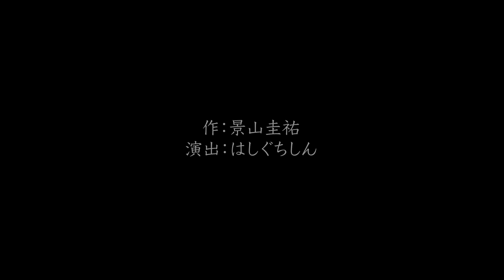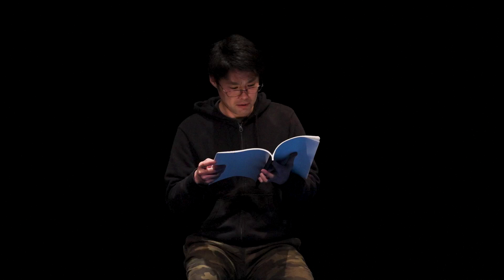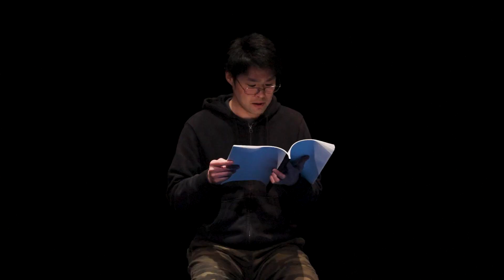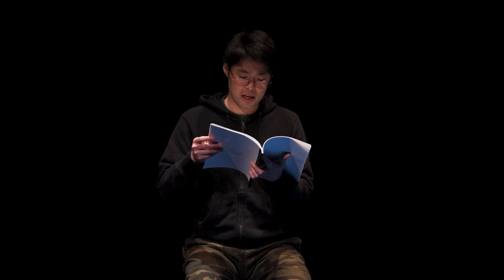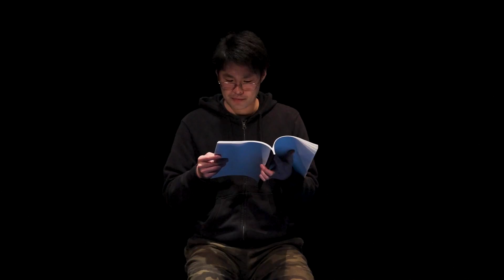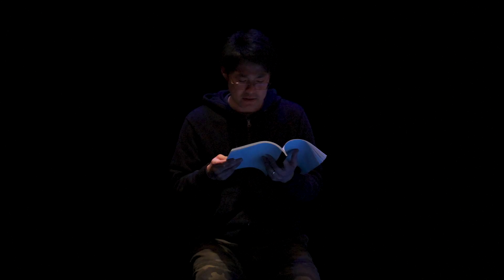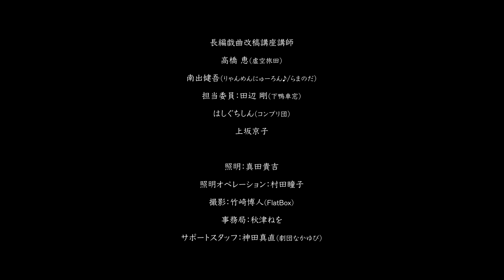長編戯曲の改稿講座 リーディング発表会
一般社団法人日本劇作家協会
2023年度　長編戯曲の改稿講座リーディング発表会

2023年の秋から関西で活躍する劇作家が受講生の戯曲改稿に併走し、3回の講座を経て作品を磨き上げました。最終提出作品から１作品を取り上げて戯曲のリーディングとゲストを招いてのディスカッションを映像に収録、このたび期間限定で一般に公開いたします。
（京都・人間座スタジオにて　2024年2月17日（土）収録）

00:00:25《リーディング》

『みなとがみえるいえ』
作・景山圭祐
制作集団Cube（きゅーぶ）代表。
1975年生まれ　岡山県出身。劇作家。舞台制作者。
2011年から劇作を始める。2021年、制作集団Cubeを創設。岡山県を拠点として県内、県外の芸術団体等の制作を行う。
2022年Prayers　Studio　ショートアクティングフェス採用戯曲「ぼくらのなつ」劇作

リーディング出演者
田中洋：松原一純（A級MissingLink）
1978年4月23日生まれ、神戸市在住。A級MissingLink所属・代表。
2000年にA級MissingLinkを結成。旗揚げメンバーの一人で、2002年に代表に就任。本公演を初めA級MissingLink企画の公演のほぼ全てに出演。2006年より芸名・松課長から本名・松原一純に改める。

田中大和：松嵜佑一（A級MissingLink）
2011年よりA級MissingLinkに所属。
派手さはないが力を抜いた演技で場に溶け込む事を得意とする。
会話劇からコメディまで卒無くこなす器用な俳優。主な出演作品『その間にあるもの』『或いは魂の止まり木』

ト書き：ののあざみ
大阪市出身、俳優。
2011年解散まで劇団Ugly duckling所属。その後フリーで関西小劇場を中心に活動を続け、2020年5月 福岡と熊本の俳優と共に、遠距離劇団 yum yum cheese! を結成、現在に至る。
コロナ禍に演劇をあきらめないことを誓い、旗揚げにして代表作『いきたひと』を、日本各地、果ては、世界のどこかの街で上演することを目指し巡演している。
NPO法人大阪現代舞台芸術協会（DIVE）理事、国境なき劇団メンバー、大阪市立芸術創造館館長

1:10:44《ディスカッション》
ディスカッション登壇者
［ゲスト］
ピンク地底人3号（ももちの世界／ピンク地底人）
劇作家/演出家
生者と死者の境界を曖昧にしながら社会を描く、苛烈な会話劇が特徴。2023年、ソウルにて上演された『鎖骨に天使が眠っている』（演出：ビョン・ヨンジン）は26ステージで約4,000人を動員し、韓国内で大きな反響を呼ぶ。近年は手話を使った作品を立て続けに発表し、新たな挑戦を始めている。Stage of the year 2022 ステージぴあ審査員特別賞受賞。セゾン文化財団セゾン・フェローⅡ（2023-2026）助成。
2018年『わたしのヒーロー』（第6回せんだい短編戯曲賞大賞 単独受賞）、2019年『鎖骨に天使が眠っている』（第24回劇作家協会新人戯曲賞 受賞）、2020年『カンザキ』（第27回OMS戯曲賞佳作 受賞）、2021年『華指1832』（第66回岸田國士戯曲賞最終候補作品）、2022年 KAVCプロデュース公演手話裁判劇『テロ』（第1回関西えんげき大賞最優秀作品賞/観客投票ベストワン賞 ダブル受賞）。

［長編戯曲の改稿講座講師］
高橋恵（虚空旅団）
南出謙吾（りゃんめんにゅーろん／らまのだ）
［担当委員］
進行担当：田辺剛（下鴨車窓）
演出担当：はしぐちしん（コンブリ団）
上坂京子

クレジット
照明：真田貴吉
照明オペレーション：村田瞳子（白いたんぽぽ）
撮影：竹崎博人（FlatBox）
関西支部事務局：秋津ねを
サポートスタッフ
神田真直

助成：文化庁文化芸術振興費補助金
(舞台芸術等総合支援事業(次代の文化を創造する新進芸術家育成事業)
独立行政法人日本芸術文化振興会
主催：文化庁／一般社団法人日本劇作家協会
制作：一般社団法人日本劇作家協会関西支部

《長編戯曲の改稿講座について》
2024年度も開講する予定です。
▼こちらは2023年度の募集要項。終了したものですが、ご参考まで。